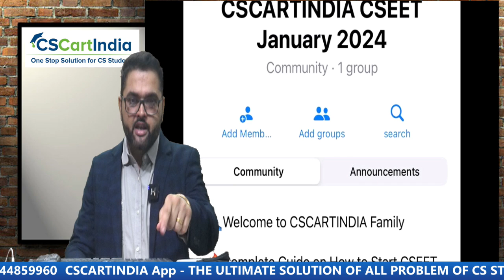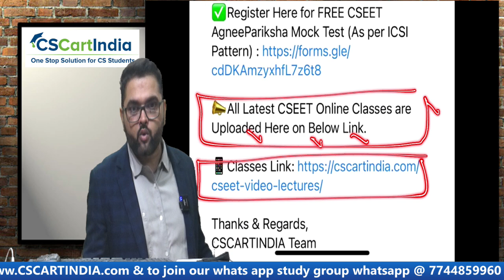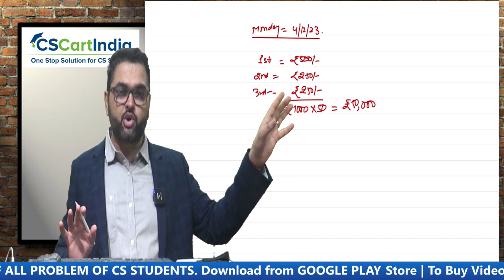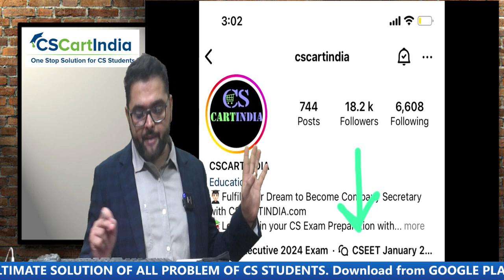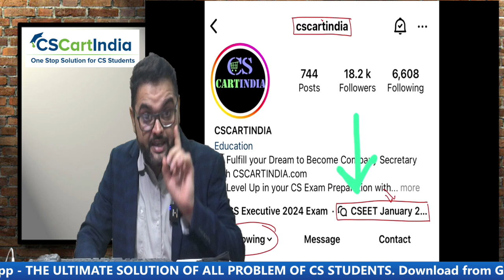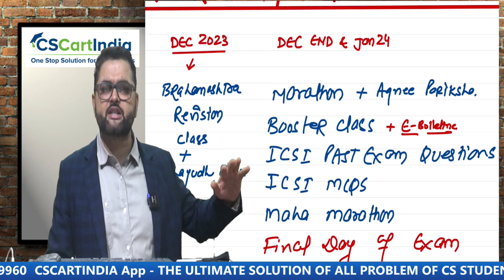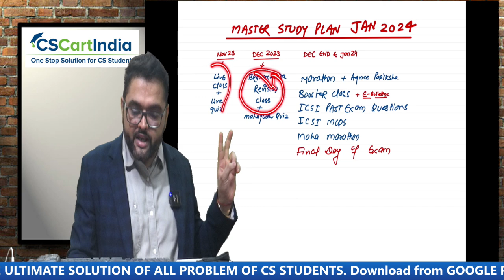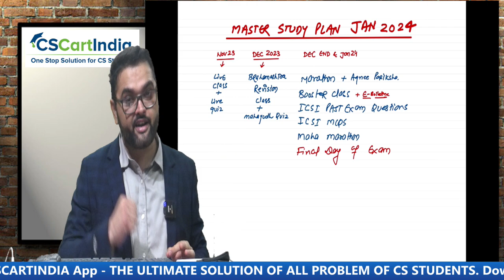🔥Biggest Surprise Gift for CSEET January 2024🔥3 Jackpot Announcement🔥Something Big & Best is Coming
✅Step 1) Register Here to Join CSEET Whatsapp Study Group for Daily LIVE Classes Updates

✅Step 2) Register Here for FREE CSEET Maha Yudh and CSEET AgneePariksha Mock Test (As per ICSI Pattern)

All Updates regarding CSEET January 2024 are posted in our Official Whatsapp Group

CSEET Complete Details 2024 | ICSI NEW Rules for CSEET 2024 | Company Secretary Course Entrance Exam 2024